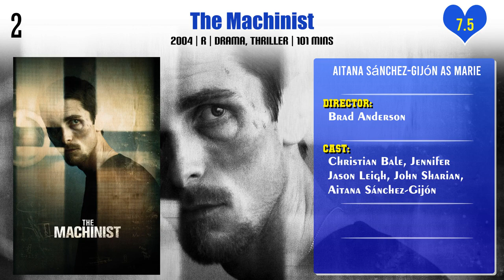Aitana Sánchez-Gijón Top 10 Movies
Top 10 Movies of Aitana Sánchez-Gijón

Find the list of top 10 and best movies by Aitana Sánchez-Gijón
Love Can Seriously Damage Your Health
Volaverunt
The Club of the Misunderstood
A Real Man
Maktub
Disco Inferno
I'm Not Scared
A Walk in the Clouds
The Machinist
Alex's Strip

Pl. Comment down your favorite movie of Aitana Sánchez-Gijón